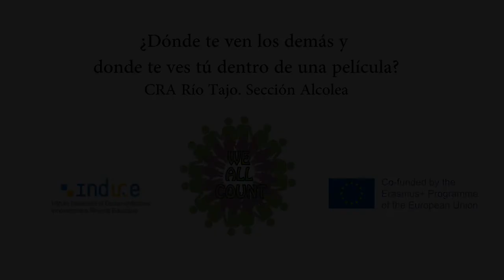Presentación CRA Río Tajo Sección Alcolea. We all count. Erasmus +